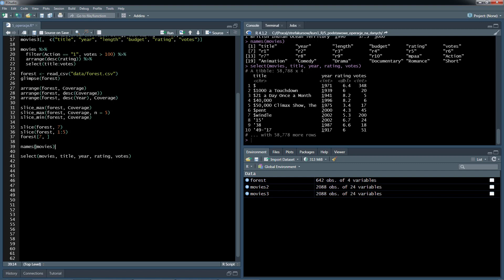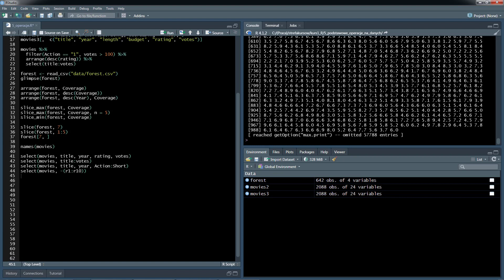JĘZYK R - Analiza i Wizualizacja Danych | Różnica Między Proporcjami | ▶strefakursow.pl◀datascience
📊Język R stał się nieodłącznym narzędziem analityków i specjalistów od danych na całym świecie. Jeśli marzysz o karierze w dziedzinie analizy danych, ten kurs jest właśnie dla Ciebie! Opanuj język R i stań się ekspertem w analizie i wizualizacji danych, dzięki naszemu kursowi online.

💡 Czego się nauczysz:
➡️Dane z różnych źródeł: Efektywne łączenie danych z wielu baz przy użyciu funkcji join
➡️Transformacja danych: Modyfikowanie i zmiana struktury danych za pomocą funkcji z rodziny pivot
➡️R i bazy danych: Wprowadzenie do pracy z danymi przechowywanymi w bazie SQL w języku R
➡️Skuteczne zarządzanie projektem: Optymalizacja pracy nad skomplikowanymi projektami analitycznymi
➡️Analiza zmiennych: Podsumowywanie i analizowanie zmiennych zarówno jakościowych, jak i ilościowych
➡️Zrozumienie zależności: Badanie relacji między różnymi zmiennymi i ich wpływem
➡️Statystyka w praktyce: Głębokie zrozumienie i przeprowadzanie testów statystycznych w R
➡️Raportowanie: Tworzenie przejrzystych i przekonujących raportów na podstawie analiz

🚀 Korzyści z kursu:
- Profesjonalizm: Opanuj jedno z najważniejszych narzędzi w analizie danych i zwiększ swoją wartość na rynku pracy
- Decyzje oparte na danych: Zyskaj umiejętności analizowania danych, które pozwolą Ci na podejmowanie świadomych decyzji
- Przyszłość: Świat jest pełen danych. Umiejętność ich analizy jest kluczem do sukcesu w wielu dziedzinach

🌐Nie czekaj! Rozpocznij swoją przygodę z analizą i wizualizacją danych w języku R już dzisiaj. Nasz kurs online to Twoja przepustka do świata wielkich danych.

⏳ Czas na naukę Języka R jest teraz! ⏳